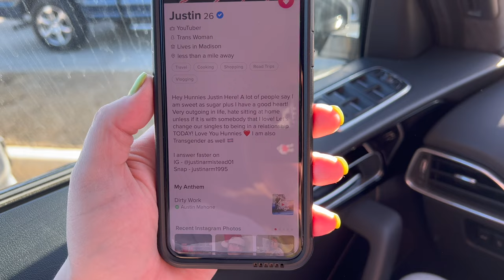Taking GEM to the dentist for a full mouth makeover!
Guys.. Dr. Kenny did over 25k worth of work on Justinas teeth for FREE! What an absolute angel! Please check out Dr. Kennys video on this and please be sure to give him a sub! (below)